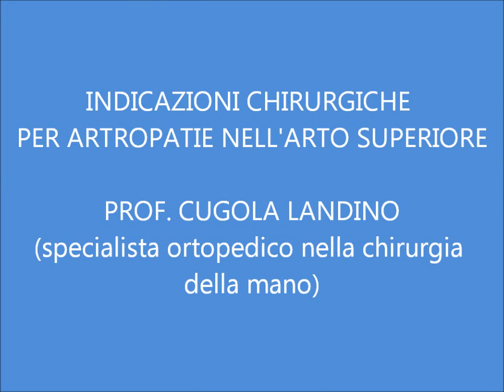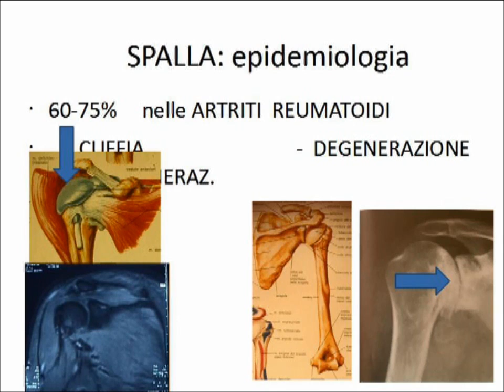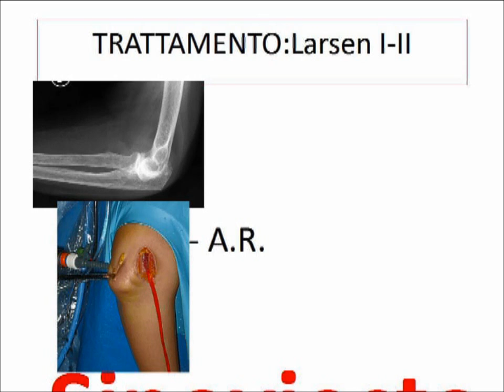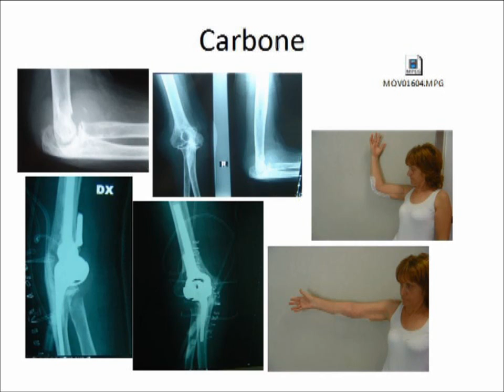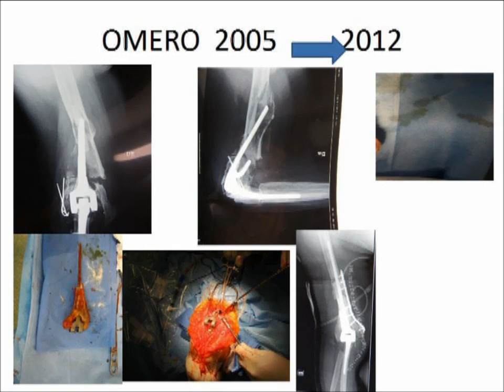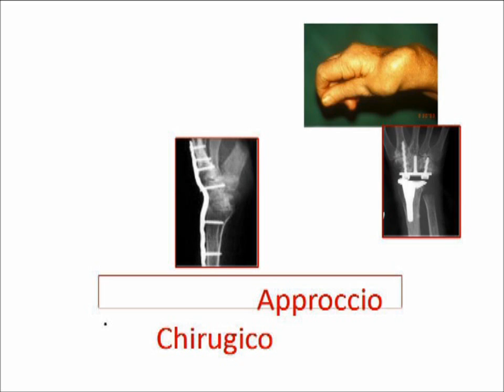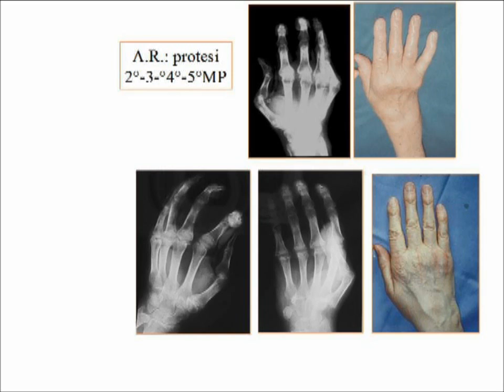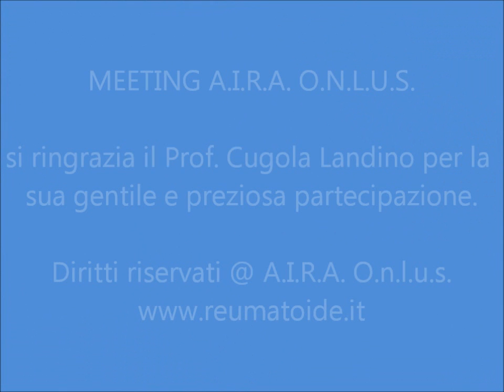PROF. CUGOLA LANDINO Meeting Rimini 2014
INDICAZIONI CHIRURGICHE PER ARTROPATIE ARTO SUPERIORE